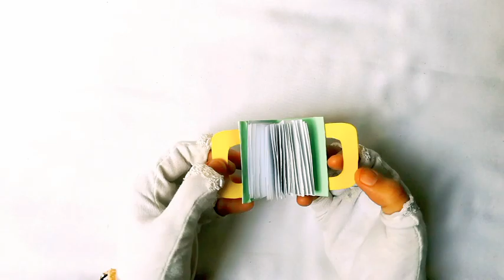Little Diary Tutorial 💖